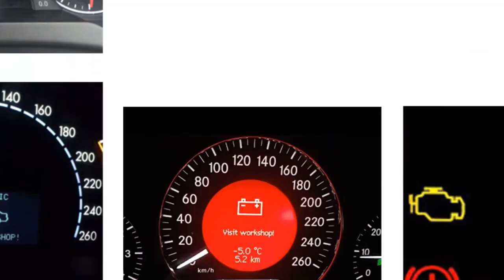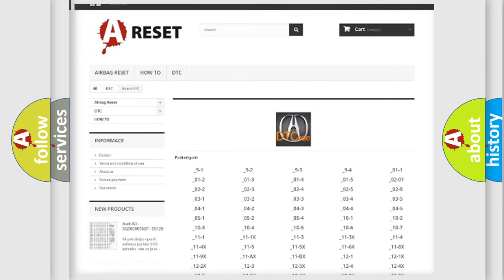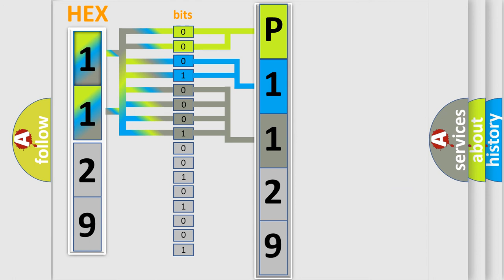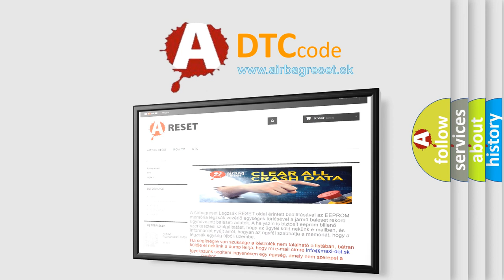DTC Acura P1129 Short Explanation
Make:
Acura
Code:
P1129
Definition:
Manifold Absolute Pressure (MAP) Sensor Signal Higher Than Expected
Description:
The MAP sensor output is 36 kPa (10.9 in. Hg, 277 mmHg) or more for at least 2 seconds. The execution time is once per driving cycle. NOTE: Before you troubleshoot, record all freeze data and any on-board snapshot.
Cause:
Vacuum leaks
Poor connections or loose terminals at the MAP sensor and the PCM
Faulty MAP sensor